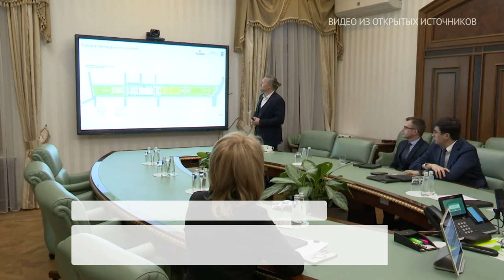КАК ИЗМЕНИТСЯ ЧЕХОВСКИЙ РЫНОК В КАЗАНИ?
Проезжая мимо в автобусах разных маршрутов, мы привыкли слышать «Чеховский рынок» как название остановки и переходного пункта. Однако у этого места есть насыщенное прошлое, а теперь будет и перспективное будущее.